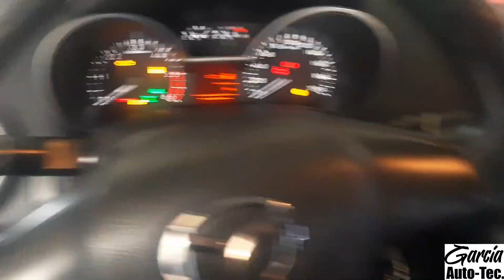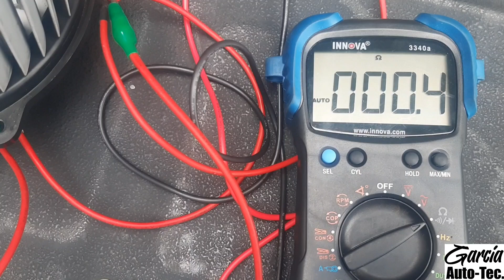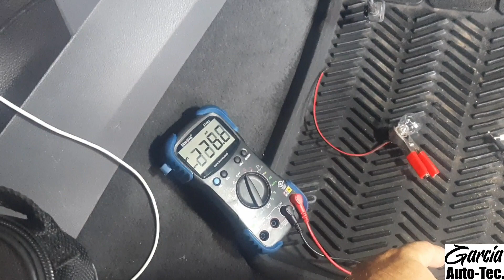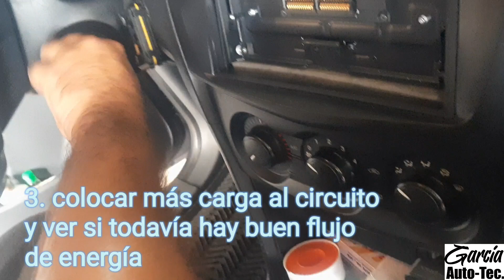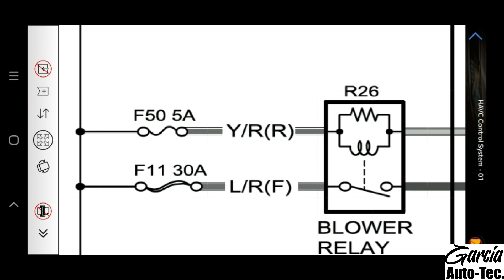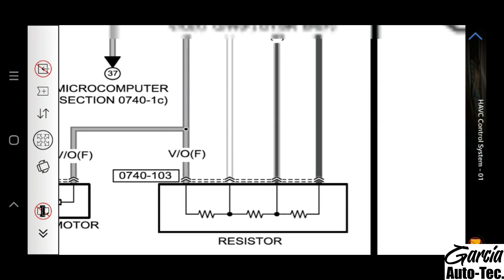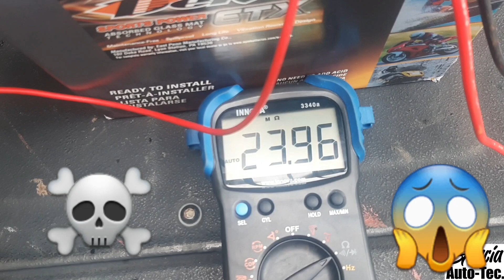Blower de A/C no funciona, 2013 Mazda BT-50 Pro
Saludos, les comparto una pequeña serie de pruebas para diagnosticar una falla de blower de acondicionador de aire. El concepto puede aplicarse en cualquier vehículo que use controles electrónicos para el A/C.

En este ejemplo se hizo en un Mazda BT50 y puede duplicarse en un Ford Ranger ya que son similares los sistemas.

Este caso venía con diagnóstico previo de que tenía que reemplazar el blower... Si hubiesen hecho eso el problema no iba a ser solucionado, como se ha demostrado el daño estaba en un componente mucho más sencillo de reemplazar.

HE AQUI EL PODER DEL DIAGNOSTICO